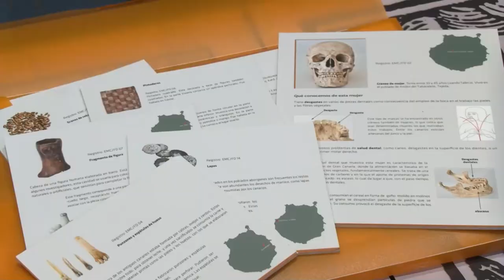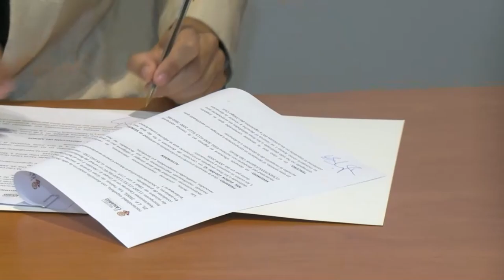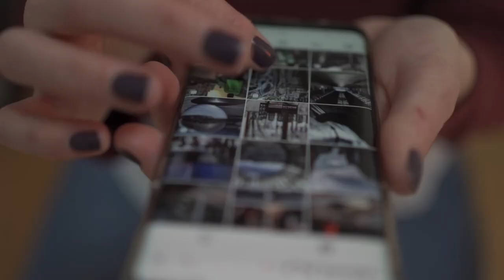Escolares vuelven a ser "Guías por un Día" en El Museo Canario